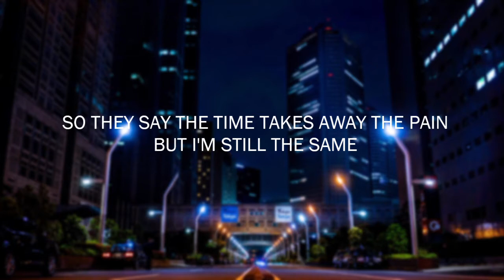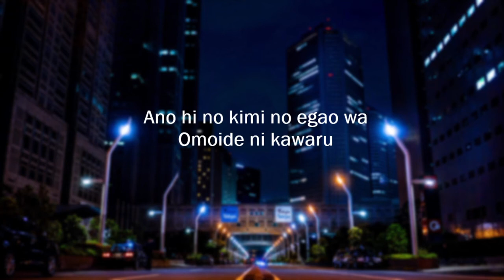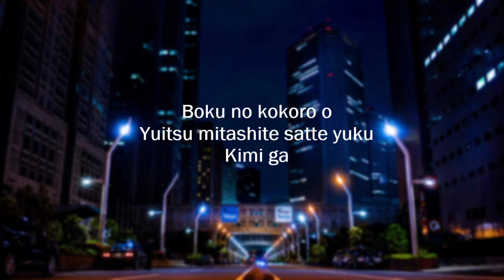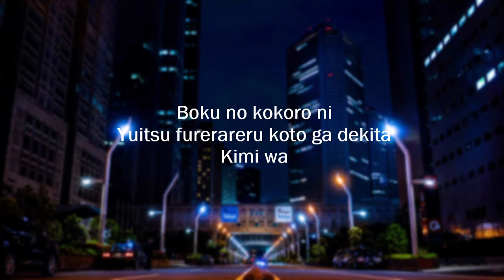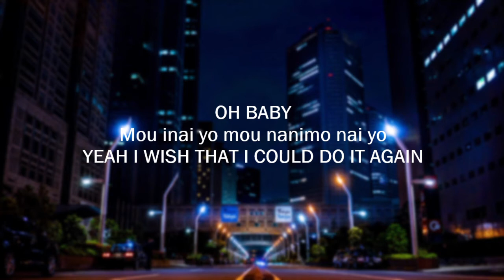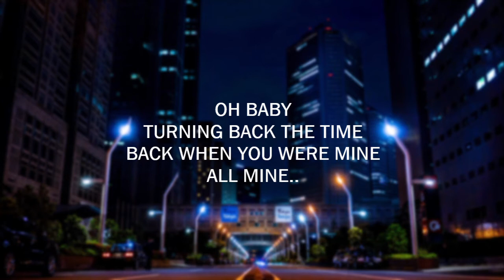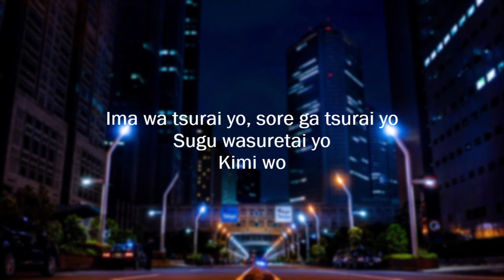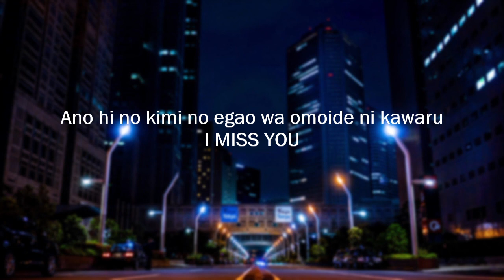One Ok Rock - Heartache Lyrics